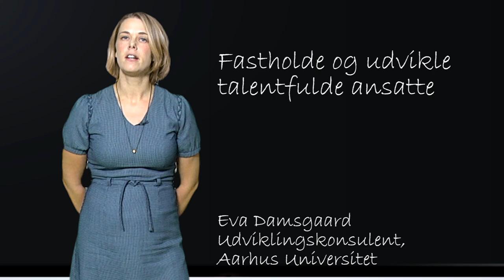Styrk Talentet! AUs mentorordning for adjunkter, post docs, lektorer og professorer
Kort introduktion til AUs mentorordning for videnskabeligt personale.